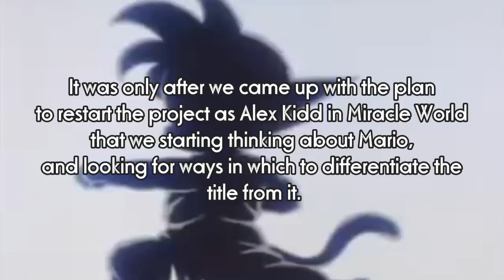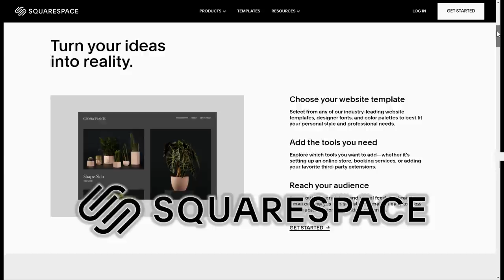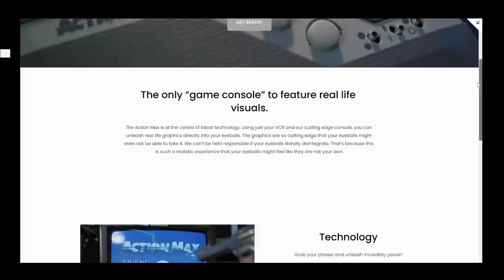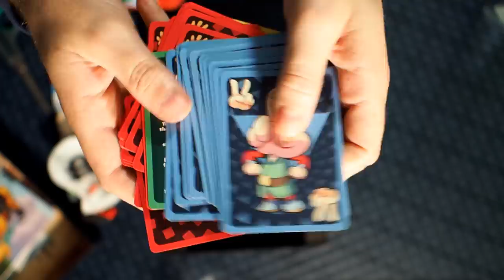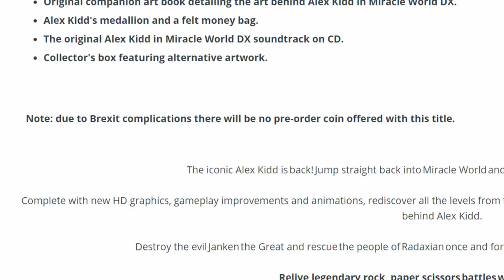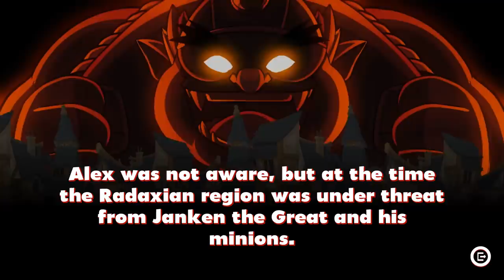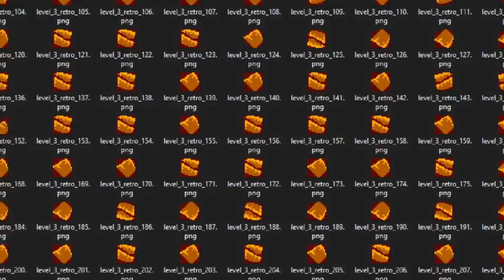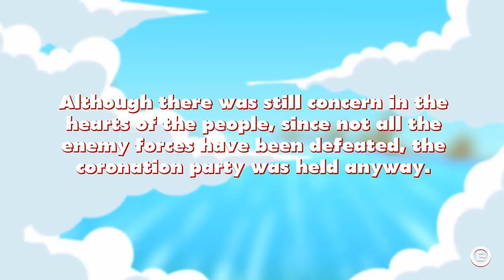Alex Kidd DX is Almost Unrecognisable | Nostalgia Nerd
Head to ​ to save 10% off your first purchase of a website or domain using code NOSTALGIANERD. Finally, some 30 years on from his last outing Alex Kidd is back, in a remake of Alex Kidd in Miracle World, titled Alex Kidd in Miracle World DX. So no dramatic change there. The question is, does the game itself have any dramatic changes, or is this just a quick rehash of the Miracle World we knew and ̷h̷a̷t̷e̷d̷ loved. In this episode, I'll take a look at Alex Kidd history, as well as opening up the Signature Edition games box set and then looking in detail at the new game itself. Does it hold up, or is it a floaty, frustrating piece of nonsense?

🔗Video Links🔗
Thanks to Crystal Wave Machine for letting me use his music in this video;

0:00-0:47 Intro
0:48-02:08 History
02:09-04:06 Self realisation
04:07-05:35 New Game Background
05:36-06:25 ad
06:26-08:19 Signature Edition Games unboxing
08:20-18:31 Review
18:32-19:20 Credits

 🎥 Equipment 🎥
Panasonic Lumix G5
Rode NT-1 Mic